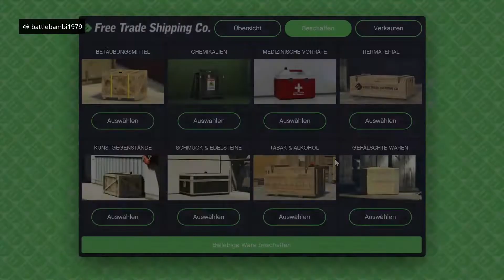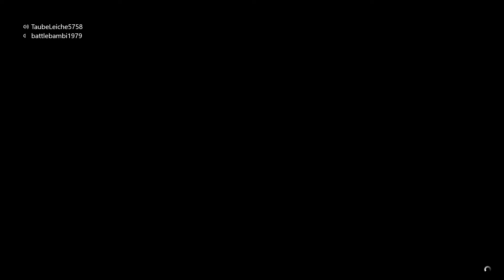gta 5 wasser taube